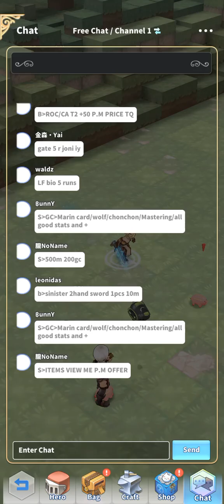Ragnarok labyrinth' Gameplay